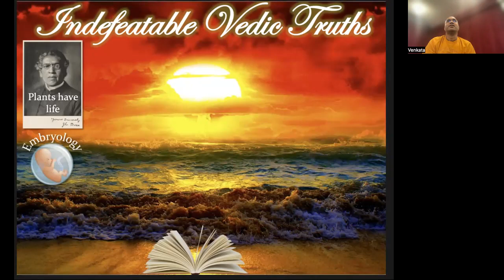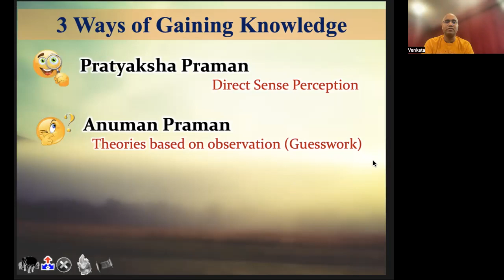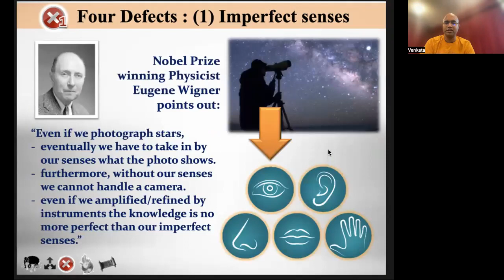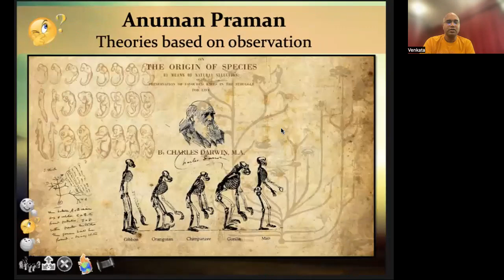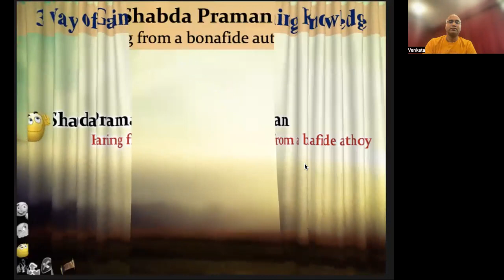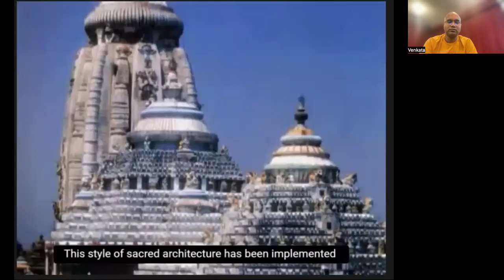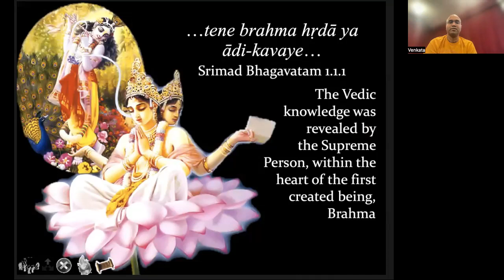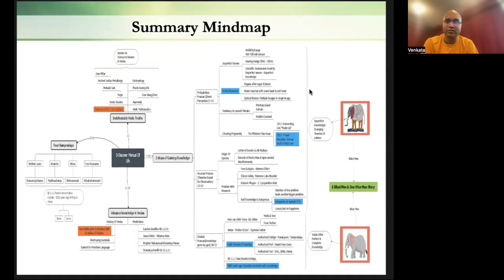DYS 3 Discover the manual of life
Discover Yourself